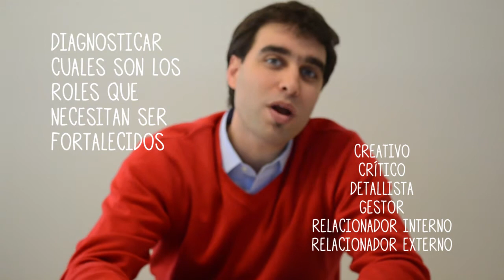Equipo y Relaciones de Trabajo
Segunda clase para profesores y docentes.
Revisaremos el porqué de aplicar las metodologías a los profesores y que sean ustedes los agentes de cambio en la sociedad.
En particular, como trabajar con equipos.